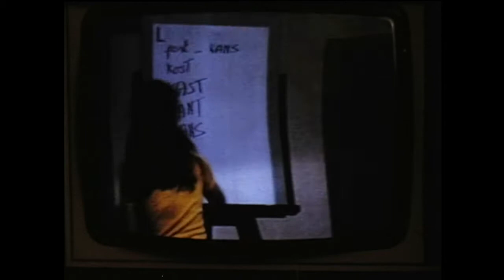Tip Top - Geef me de 5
Tip Top - Geef me de 5 in 1979

Een filmpje van de tijd dat er nog geen videorecorders waren (ten minste niet ten huize Verbiest), maar wel een 8mm camera (zonder geluid). De camera opstellen voor TV en opnemen... een mens moet een beetje creatief zijn, nietwaar?

Deelnemers:
- Heide Wuyts
- Carine Van Sundert (aka Miss Televies ;-) )
- Nic Huybrechts
- Danny Verbiest

De rest van de klassen in het publiek.